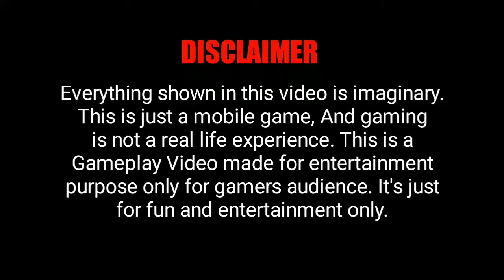rope hero vice town diamonds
⬇️ Related Topics ⬇️

1. rope hero vice town
2. rope hero vice town game
3. rope hero
4. New Update in rope hero vice town
5. rope hero vice town new update
6. rope hero vice town 6.4 update
7. rope hero 6.4 version
8. rope hero hulk
9. rope hero become rich
10. rope hero avengers
11. rope hero vice town funny video
12. rope hero story
13. rope hero story video
14. rope hero vice town game video
15. rope hero vice town new tricks
16. rope hero vice town secret place
17. rope hero gta
18. rope hero best game video
19. Game definition
20. Dynamo spider
21. Eco ji gaming
22. Pagal gamerz
23. Classic gamerz
24. Rope hero gamer